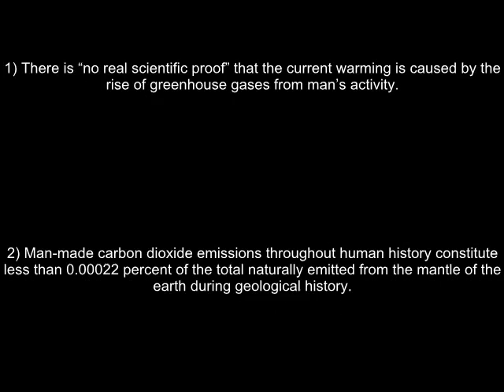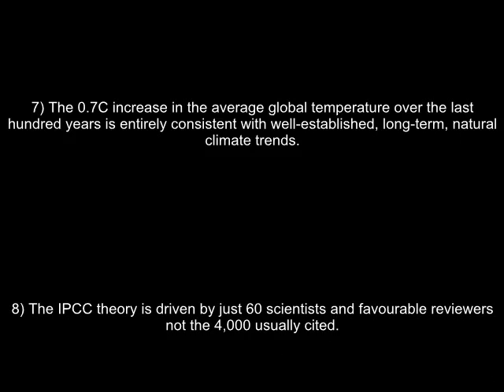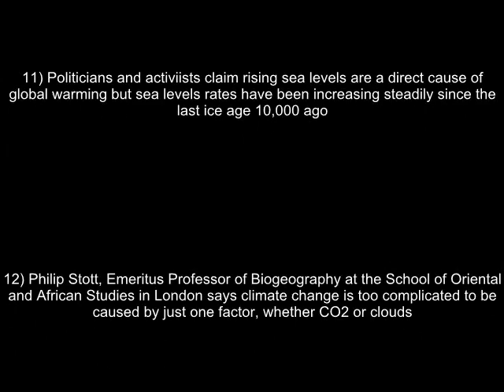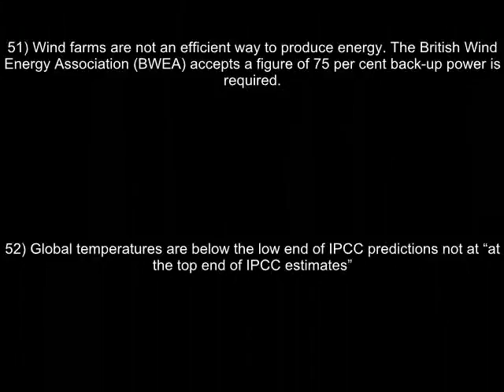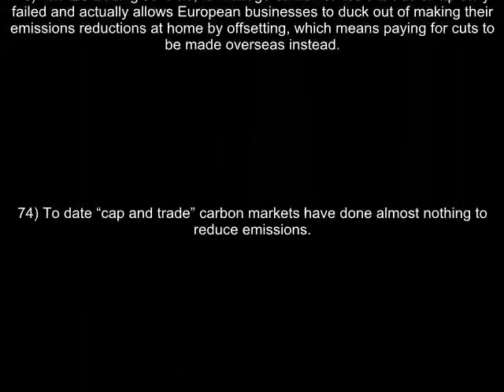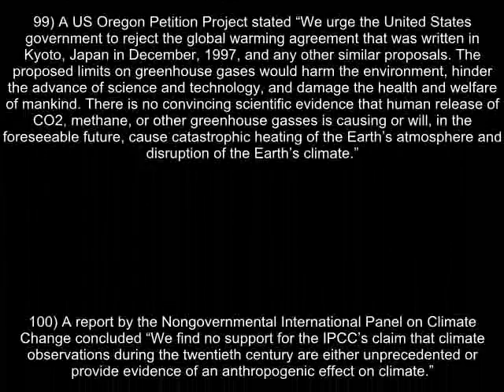100 REASONS WHY CLIMATE CHANGE IS NATURAL.avi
this is my 1st video and it is from the info I found on a Uk news
I tried to get it to go slow enough if it is still to fast just hit pause then play when ready to go on